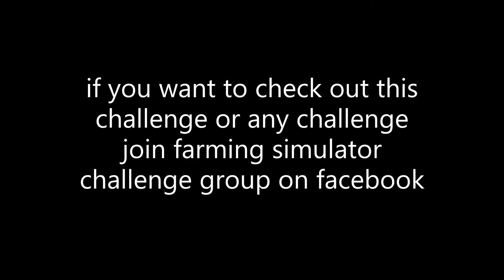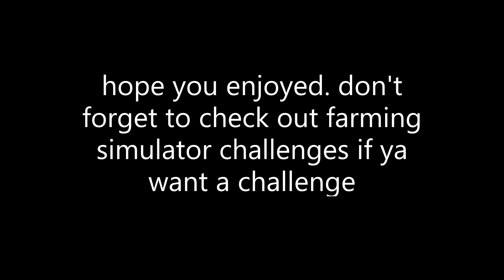start with 100k on nml ep 5 the start of harvest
start with 100k on nml